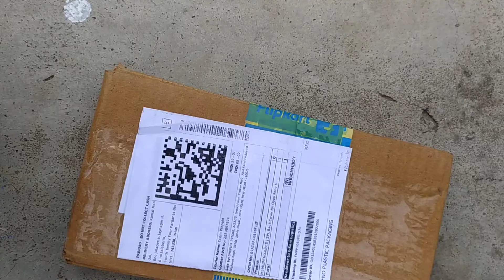Reno 6 Back Cover Apple style and Red Colour oppo reno 6 back cover unboxing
Oppo mobile Back Cover Unboxing Review

oppo reno 6 unboxing oppo reno 6 unboxing bangladesh
oppo reno 6 unboxing late upload oppo reno 6 back cover unboxing oppo reno 6 5g
unboxing back cover oppo reno 6 pro back cover unboxing oppo reno 6 5g
oppo reno 6 5g camera test oppo reno 6 5g camera test zoom oppo reno 6 5g camera test bangla
oppo reno 6 5g camera test 2022 oppo reno 6 review oppo reno 6 pro